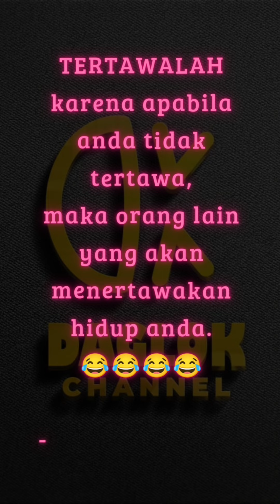Artis Korea vs Rondo Taiwan Eps.01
Mosok yow enek gendruwo di siang bolong..😂😂😂